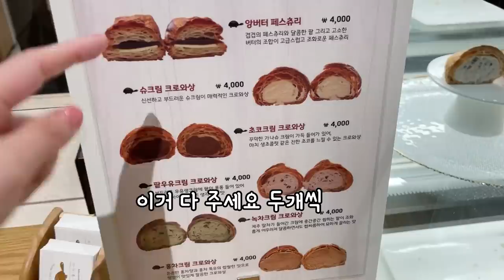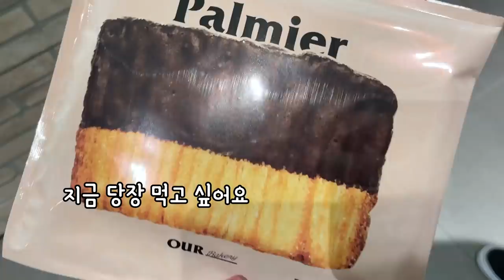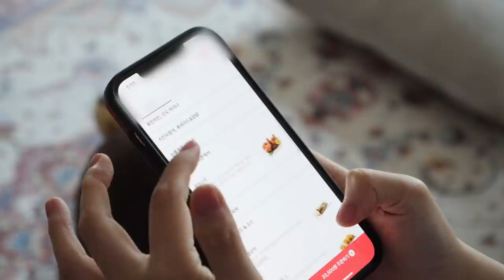생일에는 뿌링클이지🎂💛첫번째 생일파티 VLOG | 더현대 데이트 | 뿌링클+맛초킹,치즈볼,미역국,로제뇨끼,스테이크,트러플파스타,초코딸기케이크,시간을들이다 크림크로아상 등 :D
▼BGM▼
Song : 샛별 - Candy Town, A New Day!